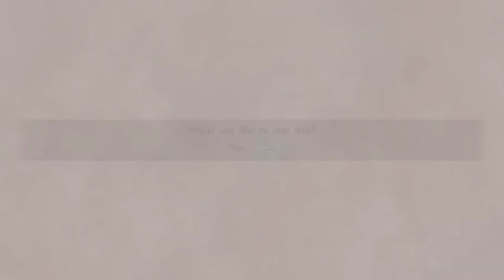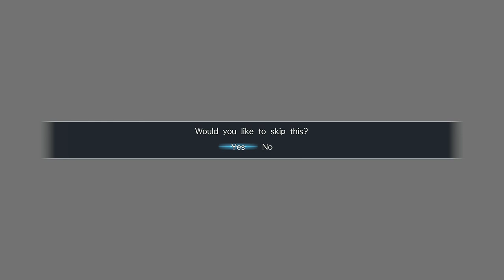Dynasty Warriors 9 (PS4 PRO) - Wu - Lu Xun Walkthrough